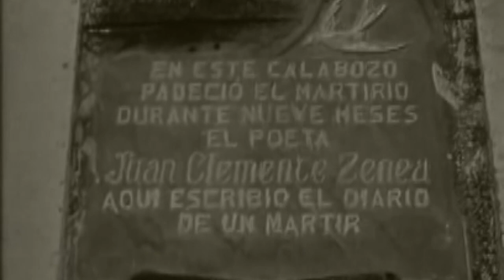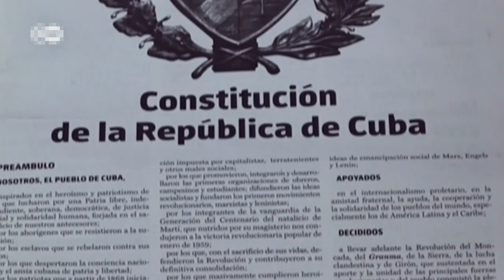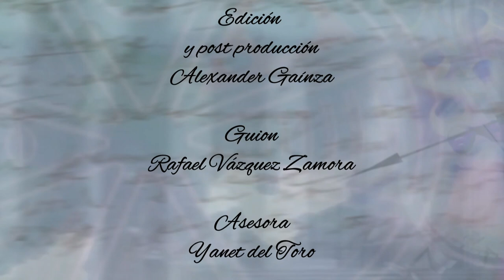Andar Fecundo más allá del Grito de Baire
AndarFecundo El 24 de febrero es una fecha que marca la historia de Cuba por el reinicio de las luchas de independencia, pero a través de tiempo otros sucesos causan admiración de los historiadores.